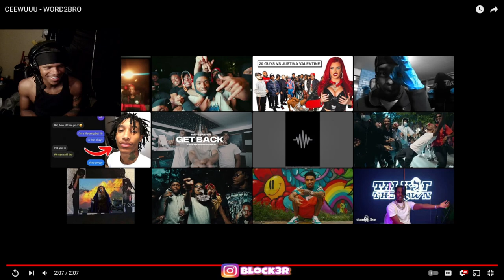CEEWUUU - WORD2BRO (REACTION)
CEEWUUU - WORD2BRO

(If y'all got anything for me to react to, send em 𝐎𝐍𝐄 𝐑𝐄𝐐𝐔𝐄𝐒𝐓 𝐀𝐓 𝐀 𝐓𝐈𝐌𝐄! I have a bad memory, so you gotta remind me if I miss it.  $1 to boost a short request (3mins max) $3 for a long request (20 mins max). And attach your name to the request, thanks. Also, y'all have my FULL permission to repost clips from my streams/videos! 🤞🏽)